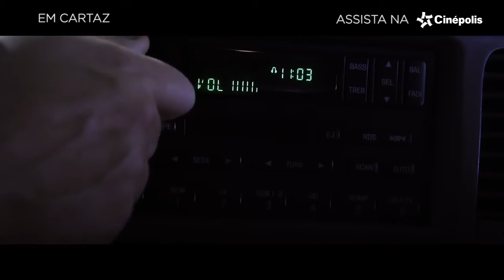Os Estranhos - Caçada Noturna| Trailer Oficial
Nesta aterrorizante continuação, uma nova família receberá a terrível visita de três psicopatas - que têm como único objetivo transformar suas vidas em um inferno, por uma noite.

Em cartaz | Cinépolis Brasil